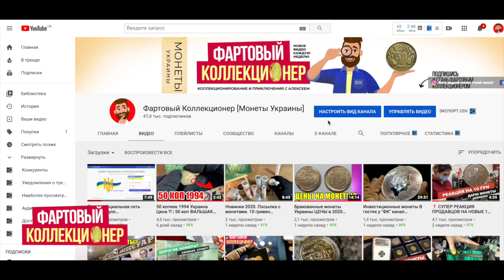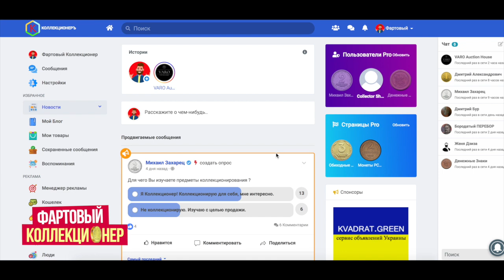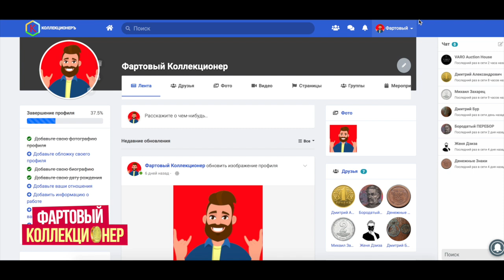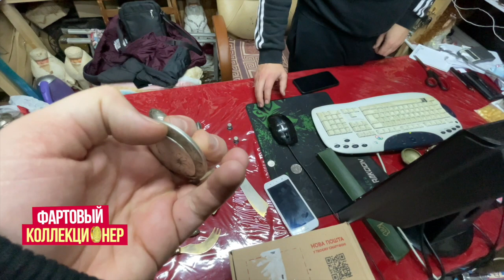АНТИКВАРНАЯ ЛАВКА. ЧТО НОВОГО? СЕРЕБРО.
🔥🔥🔥🔥 Условия конкурса:
И конечно не забываете 50 тыс тут сделаем вместе!

Телефон Юры, Антикварная лавка:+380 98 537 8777